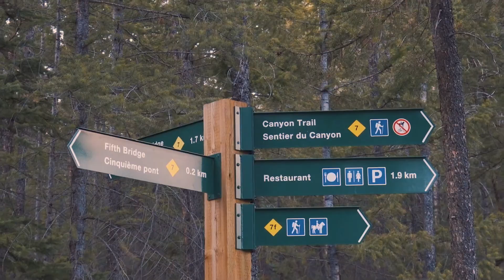Sunset Walk at Maligne Canyon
Maligne Canyon, Jasper National Park